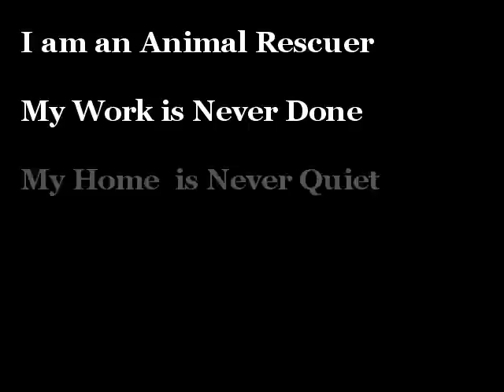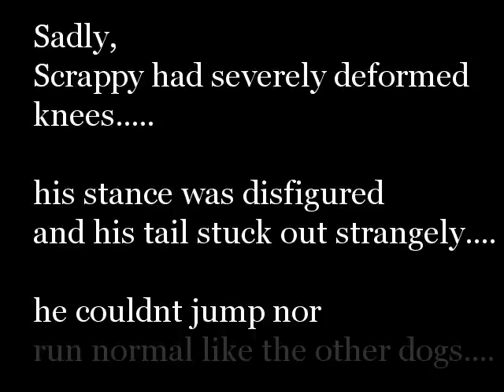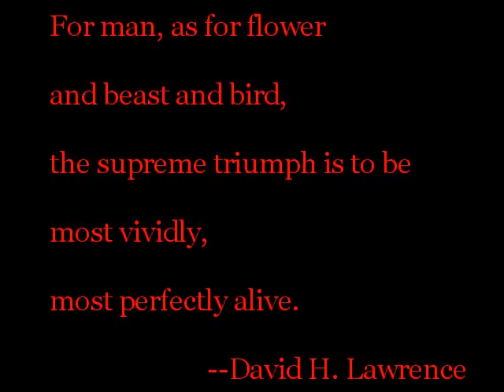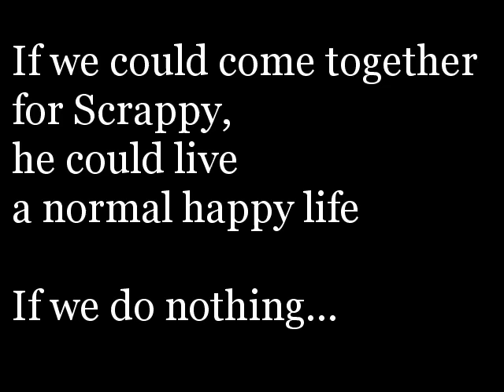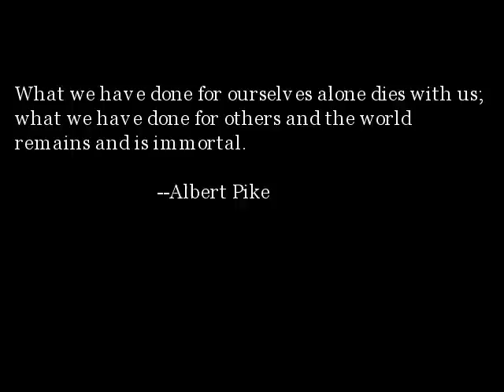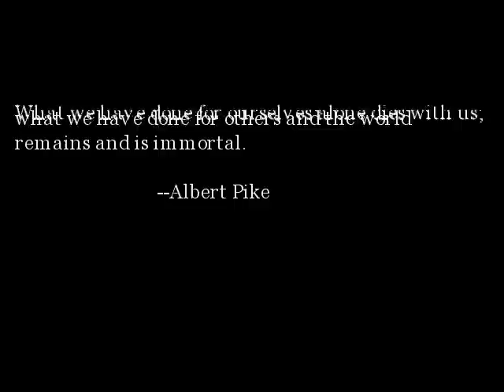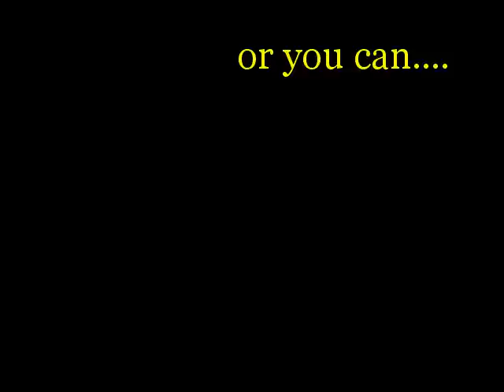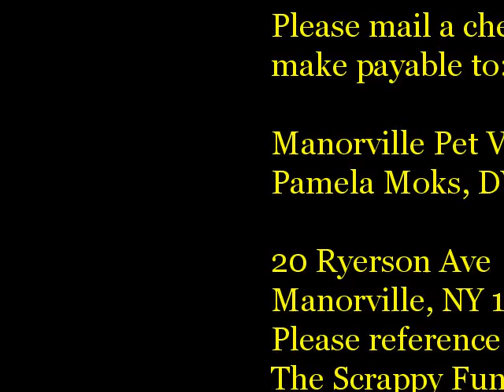ADOPTED (with fixed knees) The Scrappy Fund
Nov 2009 - SCRAPPY NOW LIVES IN CONNECTICUT WITH A CHI GIRL WHO HAD THE SAME SURGERY!!   Thank you Jaimie and Tommy!!   We miss you Scrappy!!

03/10/2009 Scrappy is my foster dog through Chihuahua Rescue USA.  He has severely deformed knees that will debilitate him to a cripple.  He needs surgery and the estimate is 1900 dollars for both sides. pls mail donation to: Manorville Pet Vet, Pamela Moks, DVM 20 Ryerson Avenue Manorville NY 11949 Reference: Scrappy Fund OR chip in

Thank you soooooooo much for all your support.